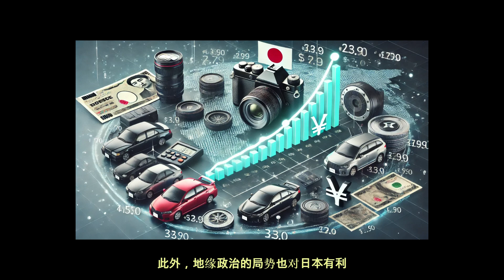日本的经济复苏？峰值韩国’争议与我们应汲取的教训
标题: 日本的经济复苏？“峰值韩国”争议与我们应汲取的教训

描述: 1980年代曾引领世界经济的日本，经历了失落的三十年漫长低迷期后，最近正显示出复苏的迹象。日本经济能够复苏的原因是什么？在这种变化中，韩国经济面临哪些战略挑战？

在本视频中，我们将分析日本的低利率政策、日元贬值效应、地缘政治优势，以及2012年体制的变化对日本经济产生了哪些积极影响。同时，我们将比较日本和韩国的经济状况，探讨韩国未来应采取的方向。

日本经济复苏的因素分析
美中霸权竞争中日本的地缘位置
2012年体制与印太战略
索尼、丰田等创新企业的成功秘诀
韩国与日本的经济战略比较及启示